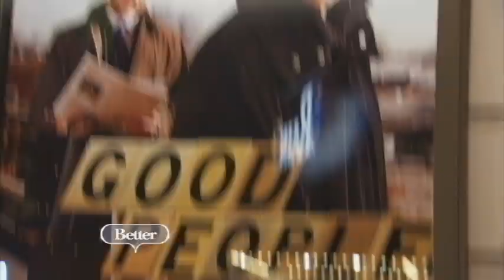Broadway's Good People on "Better TV"